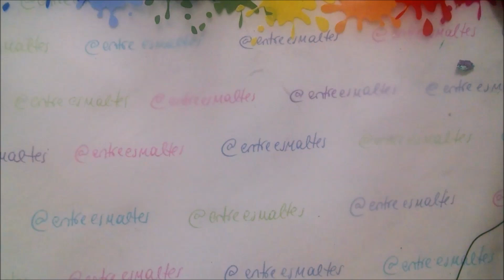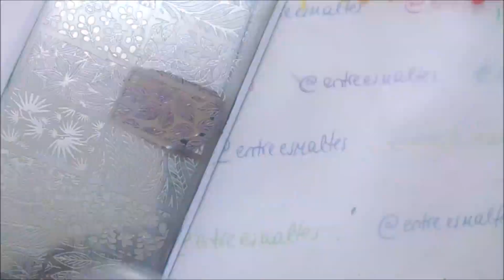DISEÑO INVERNAL | Colaboracion NailTube (with subtitles)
Hola chicas les dejo los links a los videos de las chicas!